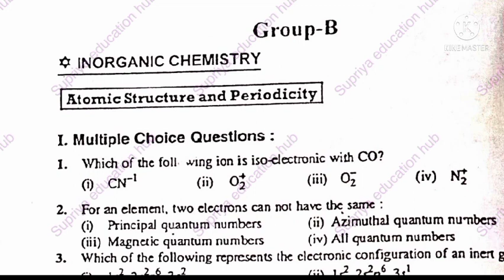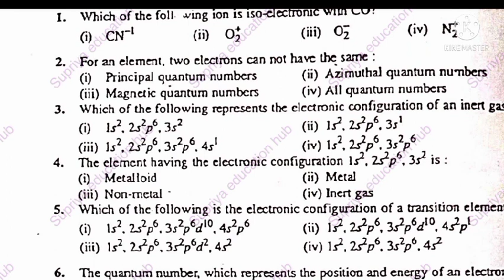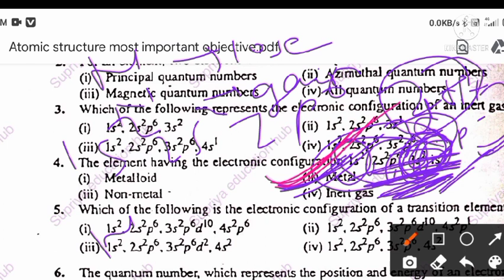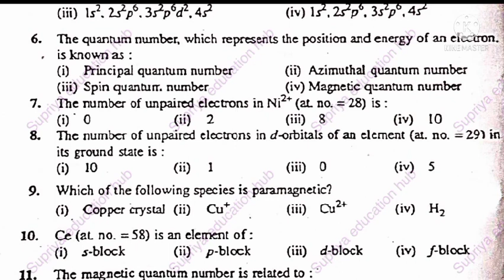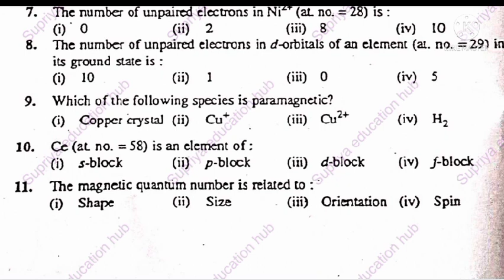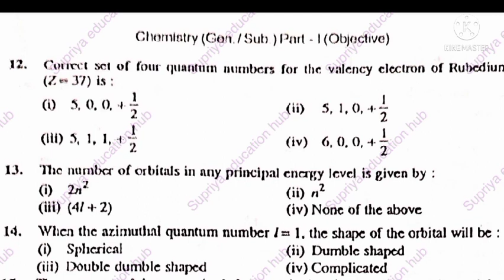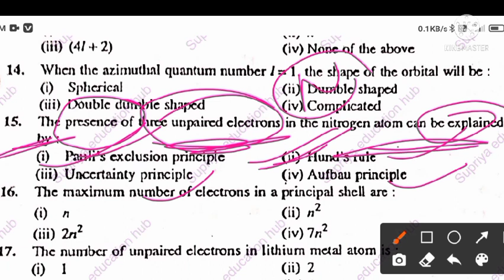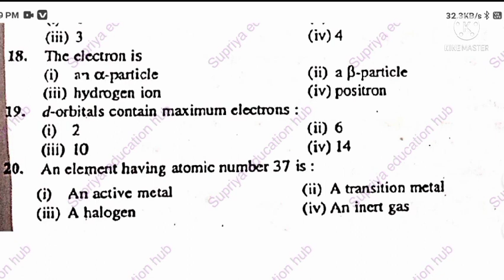BRABU part 1exam ||Chemistry subsidiary objective question||Group B||Inorganic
Atomic structure#Impotant objective#Chemistry subsidiary#brabu supriya bsc objective mathshonours chemistry Quantumnumber#20 most important objective question of chemistry subsidiary#BRABU model paper 2021#BRABU part 1exam 2021